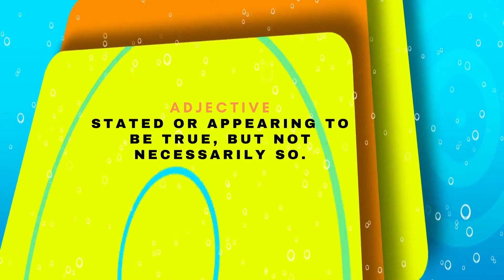HOW TO INCREASE YOUR VOCABULARY ......WORD OF THE DAY NEWWORD VOCABULARY# OSTENSIBLE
TO INCREASE PEOPLE VOCABULARY